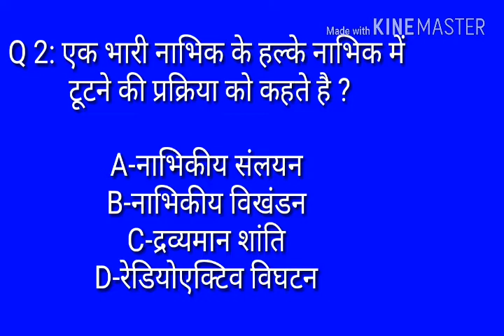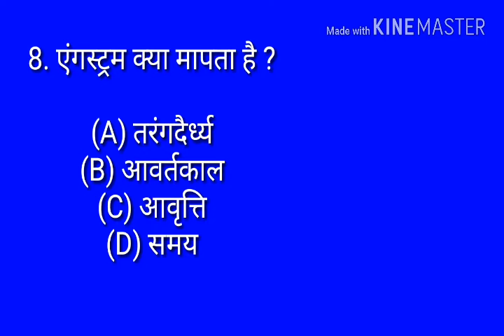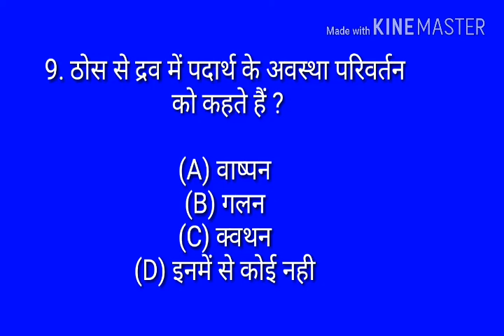Physics online test for all students in Hindi